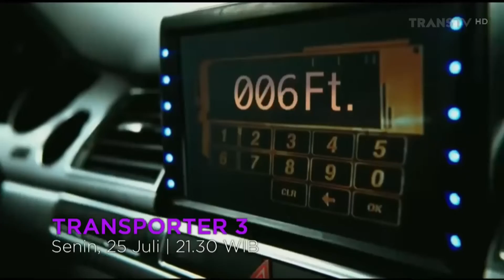Kompilasi Promo Bioskop Trans TV : Transporter 3 (25 Juli 2022)